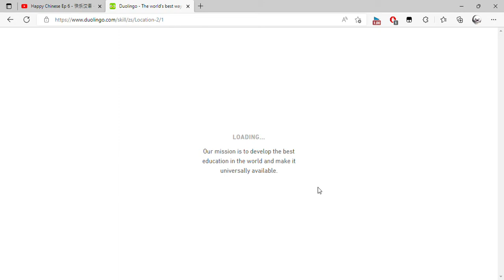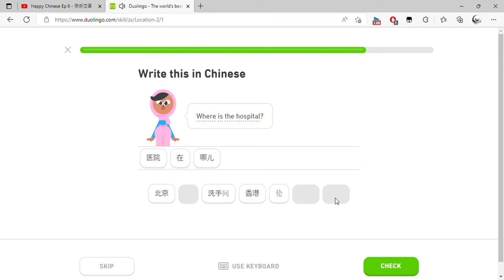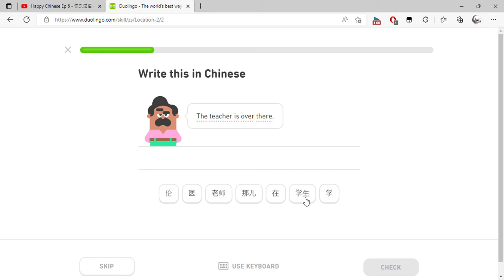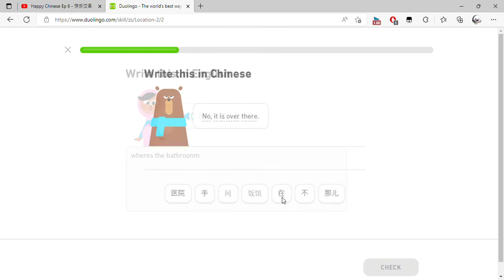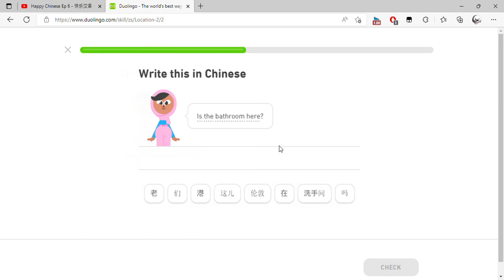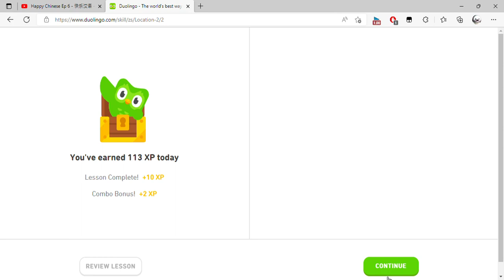Duolingo The world's best way to learn Chinese and 1 more page Personal Microsoft​ Edge 2022 0